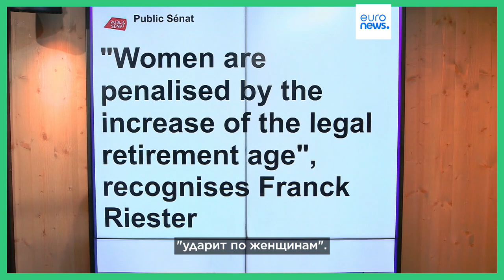Французская пенсионная реформа ударит по женщинам?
Сотни тысяч людей выходят на улицы в этот вторник в знак протеста против плана пенсионной реформы французского правительства. Многие утверждают, что от нее особенно пострадают женщины. Так ли это? Разбираемся в Кубе.